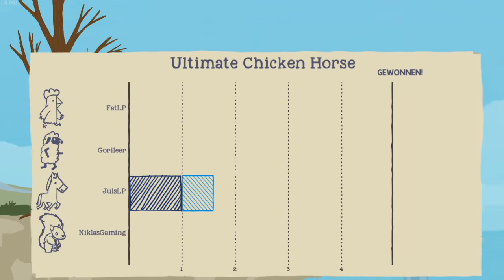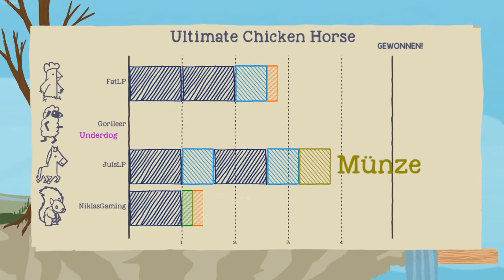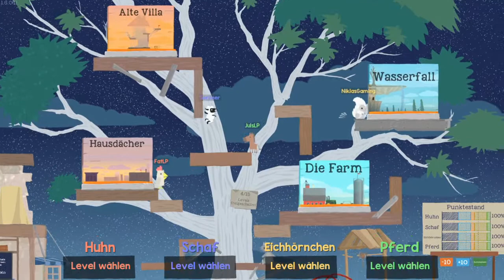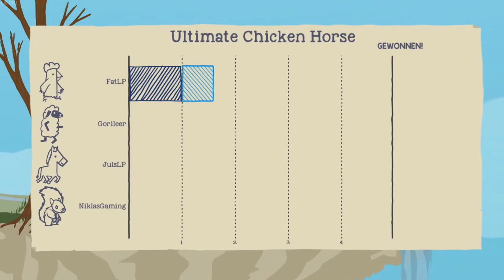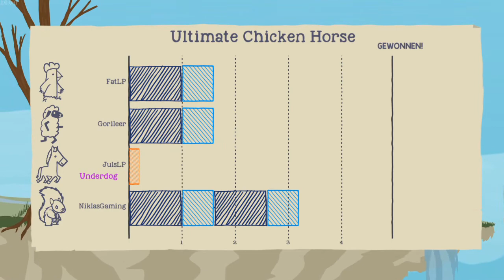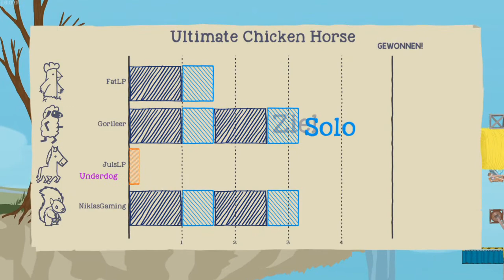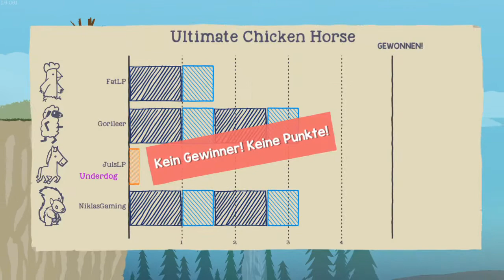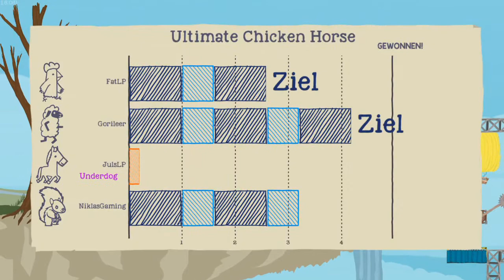Ultimate Chicken Horse -deutsch- 006 - Da kriegt das fette Schaaf richtig einen getafelt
Ultimate Chicken Horse [deutsch] Folge 006. EinLet's Play Together mit dem Gorileer, Niklas Gaming und JulsLP

Du willst der erste im Ziel sein und gleichzeitig baust du Fallen auf, die alle anderen Mitspiel am Zieleinlauf hindern sollen. Machst du es zu schwer, schaffst du es selber nicht zum Ziel. Aber was machen die anderen Mitspieler? Werden Sie dir eine Chance geben, das Ziel zu erreichen?
Bei diesem Spiel können Freundschaften zerbrechen. Schau dir an, wie gemein die anderen drei Mitspieler sind und was für fiese Fallen sie aufstellen, damit der Fussel das Ziel nicht erreicht.

Dein
FatLP

📽 Videogenre: Let's Play
🕹 Spiel: Ultimate Chicken Horse
⚒ Entwickler: Clever Endeavour Games
💻 Publisher: Clever Endeavour Games
🌍 Ultimate Chicken Horse offiziell:

Dein
FatLP

Tastatur: Logitech G11
Monitor2: ASUS VW222U
Mainboard: ASRock H97 pro 4